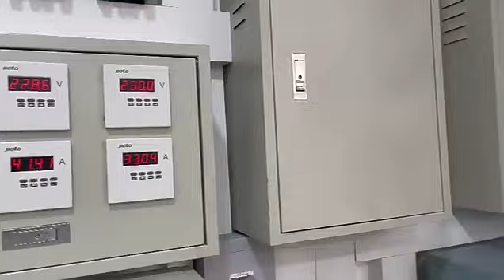Off grid 5kw10kw 15kw solar power system with battery hybrid solar energy system#shorts